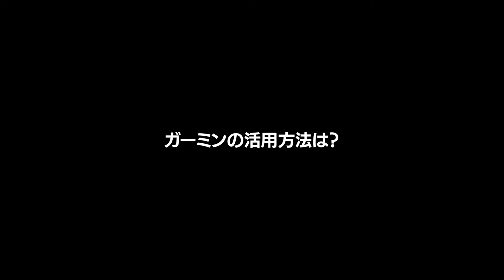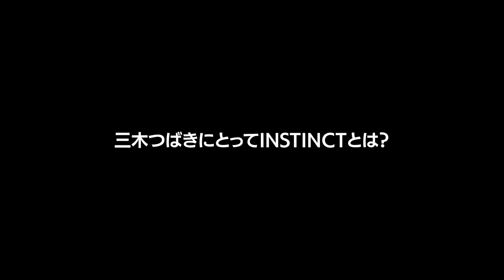アルペンスノーボーダー 三木つばきが語る Garmin Instinct 2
アルペンスノーボーダー　三木つばきさんが、GarminのタフネスGPSウォッチ「Instinct 2 Dual Power」の活用方法について語ります。
0:12　アルペンスノーボードとは？
0:42　ガーミンの活用方法：光学式心拍計
1:08　ガーミンの活用方法：Body Battery
1:40　ガーミンの活用方法：睡眠スコア
2:08　ガーミンの活用方法：音楽再生
2:33　ガーミンのおすすめポイント
3:04　三木つばきにとってINSTINCTとは？